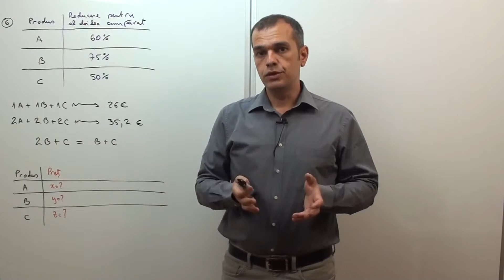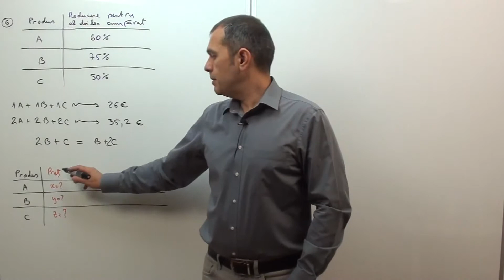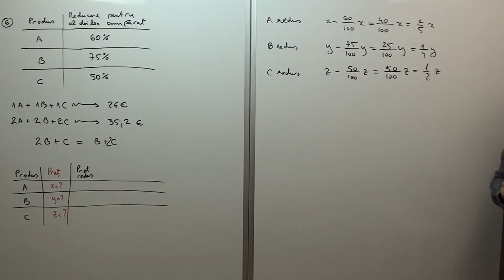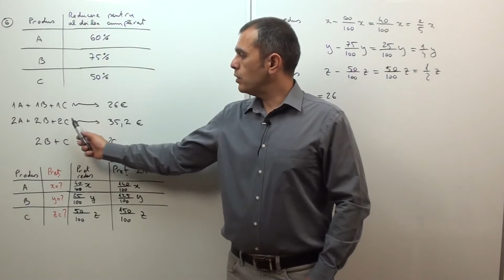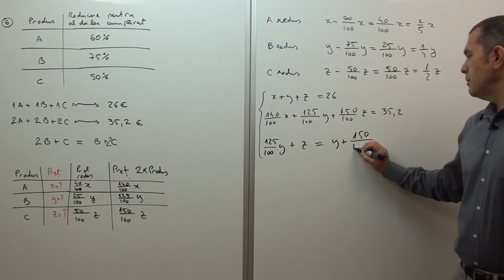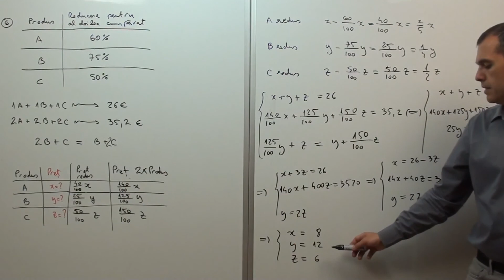O problema de modelare matematica - Ex 06 Procente, Sisteme liniare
La cumparaturi. Black Friday si sistemele de ecuatii liniare. Modelare matematica.

Lectia face parte din "Cursul complet de matematica pentru Examenul de Bacalaureat".

Pentru o recapitulare completa in vederea obtinerii unui rezultat foarte bun la proba de matematica a examenului de Bacalaureat am pregatit
In noul meu curs "Limite de functii - Metoda usoara" vom studia limitele de functii pornind de la reprezentarea geometrica a graficelor acestora
In cazul functiilor trigonometrice, vom continua sa folosim cercul trigonometric, in spiritul "Cursului de trigonometrie pentru clasa a IX-a"